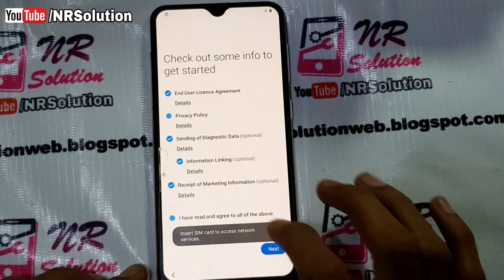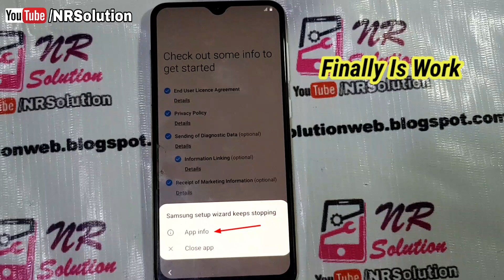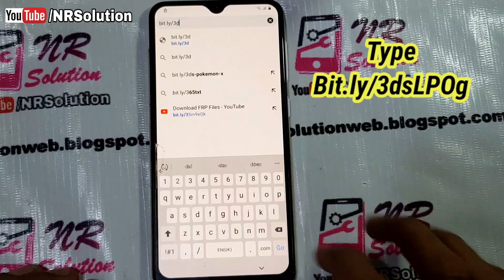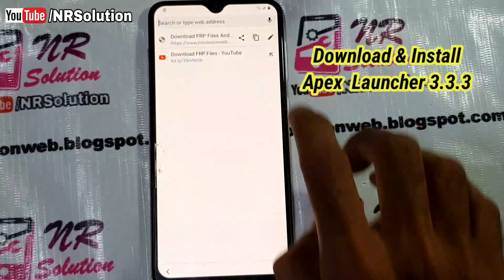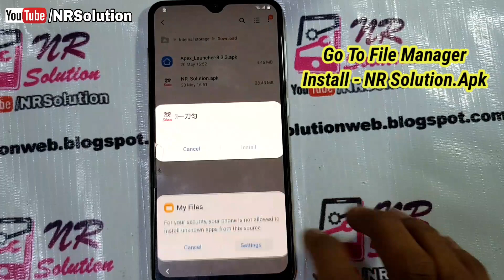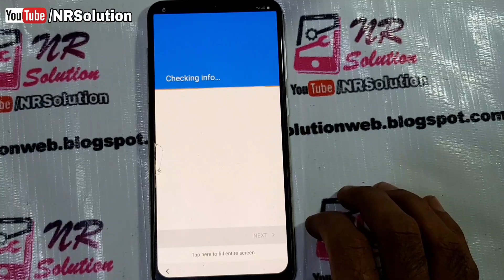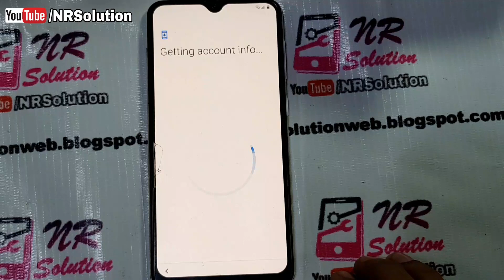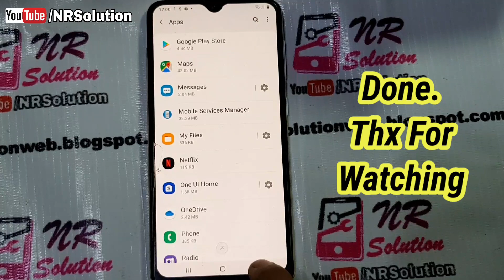Samsung A10s A20s A30s A50s A70s FRP Bypass Without Sim & Pc Working All Android 10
Samsung A10s A20s A30s A50s A70s FRP Bypass Without Pc Working All Android 10
Hello Guys Welcome To NR Solution Channel
Friends Its New And 100% Working Trick To A Series Models And All Samsung Android 10 Devices
No Pincode Sim Method No Talk Back No Other Method This Is Absolutley New Trick Try And Review On Comment Box
Samsung FRP Tool V2 For All Samsung Android 9/10 Tested J4+ Done Without Airpods/Sim Pin- Urdu/Hindi

Samsung A10s A107 A10 A105 FRP BYPASS Without PC & Apps U6 U7 One UI 2.1 Android 10/9 New Method NOV 2020

Try New Method Frp Bypass Android 9
Samsung A10 A20 A30 A50 A70 FRP Bypass Without Pc & Apps New Method 2020 Working All Android 9
All samsung frp google lock bypass trick 2020
A10 frp
A20 frp
A30 frp
A70 frp
A10s frp
A20s frp
A30s frp
A70s frp
New trick smaung a10s frp witout pc
New trick smaung a20s frp witout pc
New trick smaung a30s frp witout pc
New trick smaung a50s frp witout pc
New trick smaung a70s frp witout pc
A10 frp bypass without sim
A30 frp bypass without sim
A20 frp bypass without sim
A50 frp bypass without sim
A70 frp bypass without sim
A10s frp bypass without sim
A30s frp bypass without sim
A20s frp bypass without sim
A50s frp bypass without sim
A70s frp bypass without sim
Samsung frp bypass a51 Without sim
A51 frp bypass Without pc Android 10
Samsung a31 frp bypass
Samsung frp bypass a31 Without pc
Frp bypass samsung mobile
Frp bypass samsung Android 10
Google Account bypass Android 10
A10 Google Account bypass
A20s Google Account bypass Android 10
A50 Google Account bypass Android 10
A30s Google Account bypass Android 10
A10s Google Account bypass Android 10
All samsung Android 10 frp bypass Without pc
How to frp bypass samsung a10s
How to frp bypass samsung a20s
How to frp bypass samsung a30s
How to frp bypass samsung a70s

Samsung New Models FRP Bypass Only 2 Min New 2020 Trick Tested By Samsung J6 No Pc No App

Samsung J7 Prime G610 | J5 Prime G570 | FRP Bypass Android 8.1 Without PC | Latest Security Jan 2020

Samsung J415 J4 Plus FRP Bypass Android 9 Oct 2019 By Youtube Go Method Without Pc

All Samsung Sep 19 FRP Google Lock Bypass Android 9.0 Without PC | Tested By Samsung J4 Done..